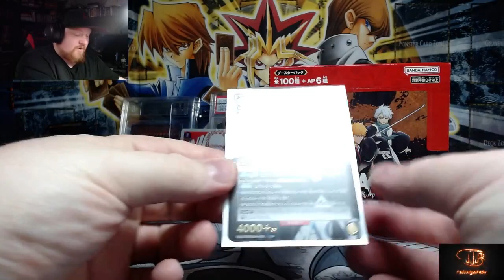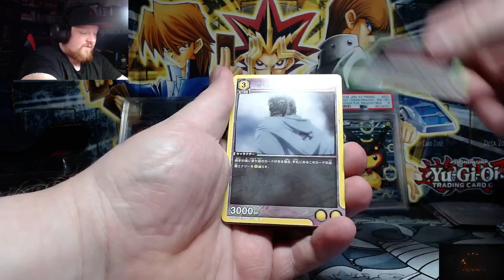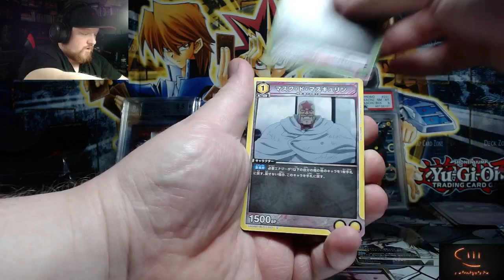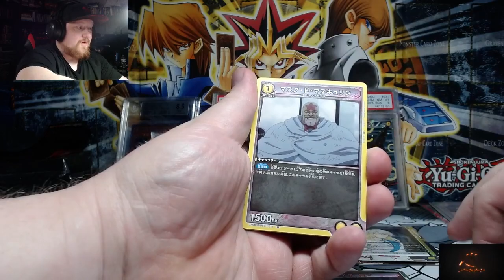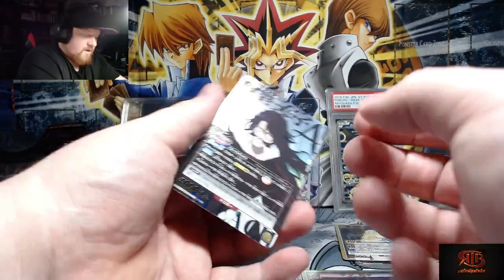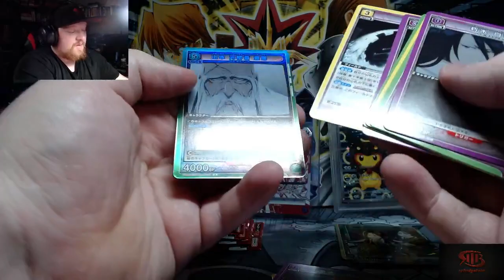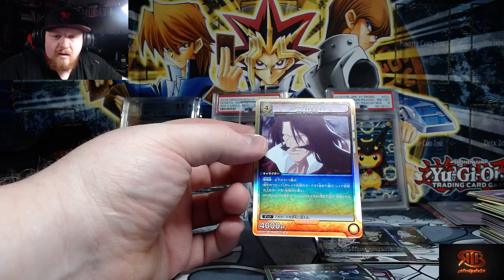Union arena actually made me sad